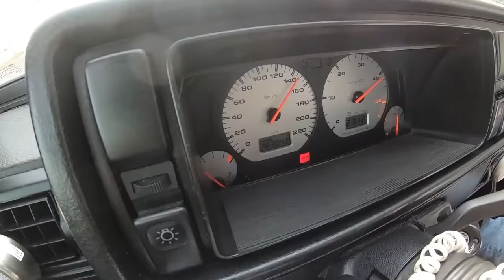O GOLF da TXP veio do NORTE de Atrelado com um BRUTO PD130 + NITRO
Para Ajudares o Canal basta clicares os links do Comentário Afixado. Basta Clicar ja ajudas o Canal